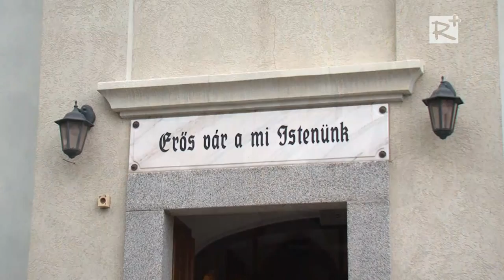Az Ikladi Evangélikus Egyházközösség Énekkarának Koncertje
az Aszódi Szakorvosi Rendelőintézetet támogató jótékonysági rendezvényen.
Iklad, evangélikus templom,
2015. június 28.